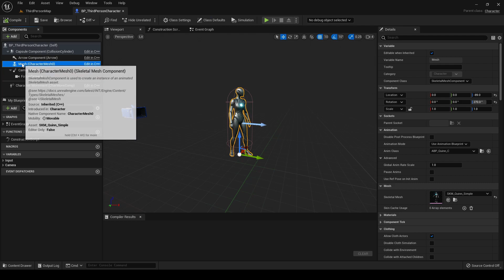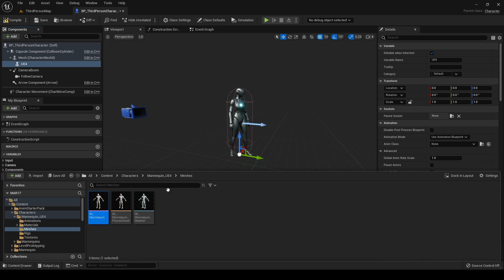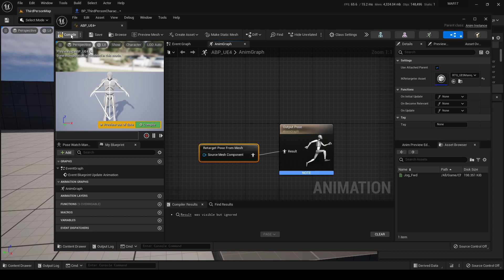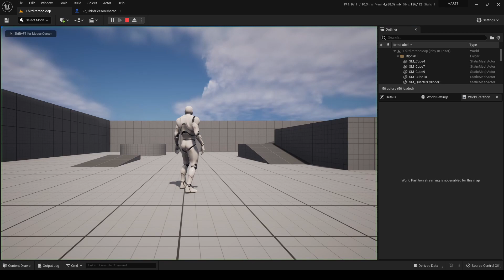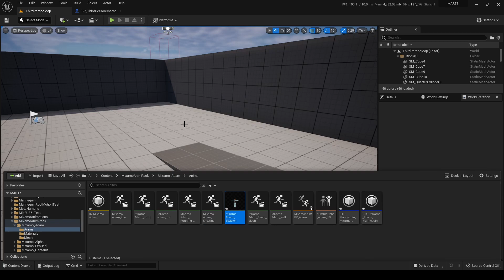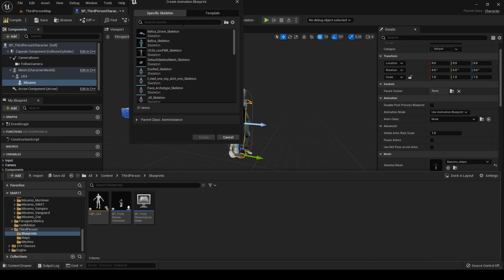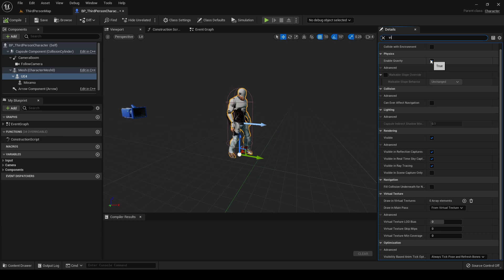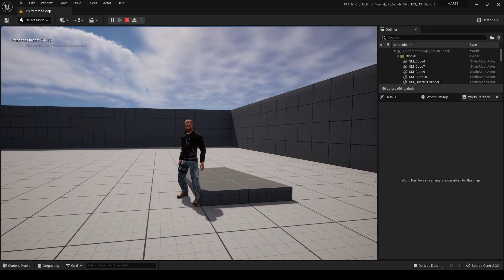UE5 real-time retargeting - How to substitute the UE5 mannequin with your custom Mixamo character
In the video we show how to use the Mixamo Animation Retargering plugin with the real-time retargeting feature of UE5 to substitute the UE5 mannequin in the Third Person template with a custom Mixamo character.